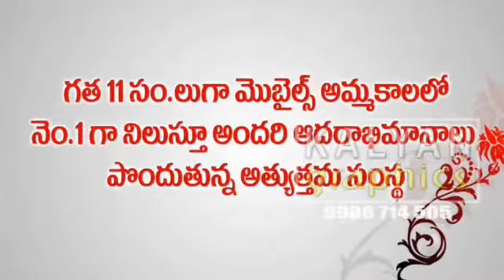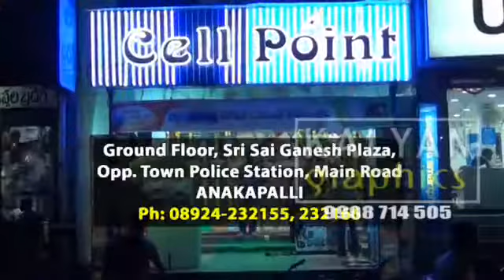Cell Point - Anakapalli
Cell Point is one of the fastest-growing retail mobile chain industry in Andhra Pradesh, with more than 100+ stores.